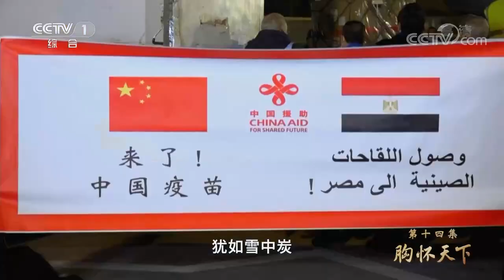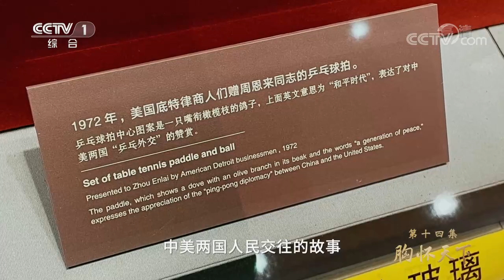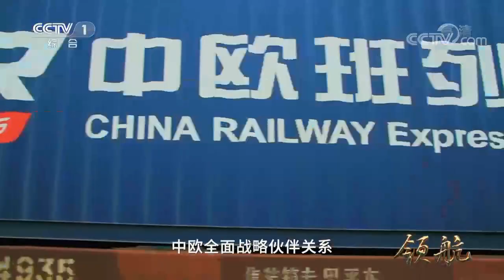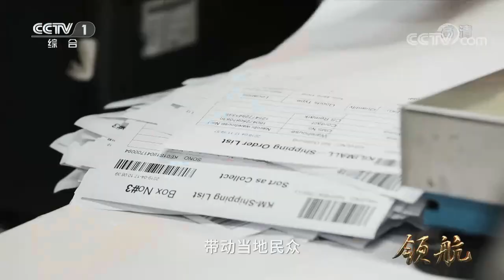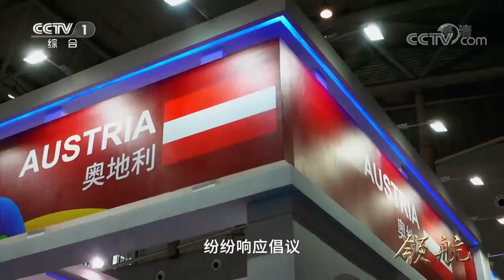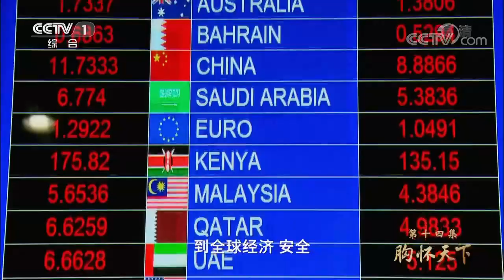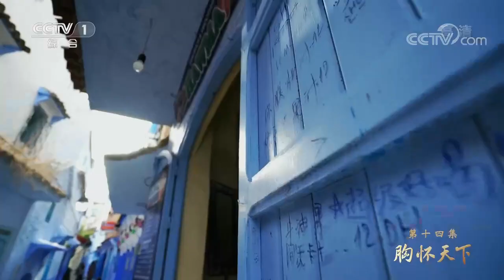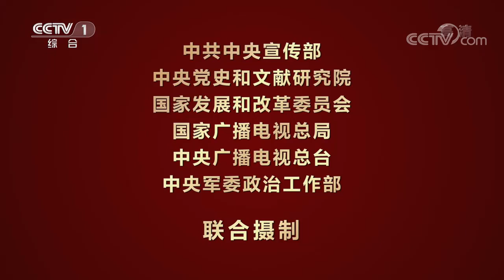《领航》 第14集 胸怀天下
这是一个充满希望的时代，也是一个充满挑战的时代。关键时刻，十字路口，世界听到了来自中国思考的表达。在多个重大国际场合，习近平主席反复阐释构建人类命运共同体理念，其内涵和外延不断丰富延伸。构建人类命运共同体，成为新时代中国引领人类文明进步方向的鲜明旗帜。（视频来源：央视）